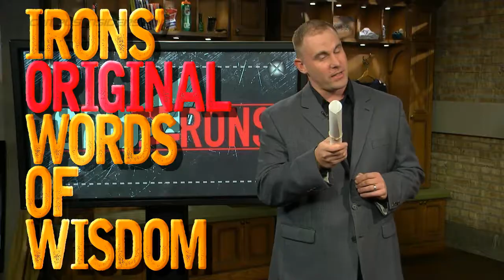GridIrons 2016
Coach Irons offers up one final pep talk before the 2016 college football season gets underway.